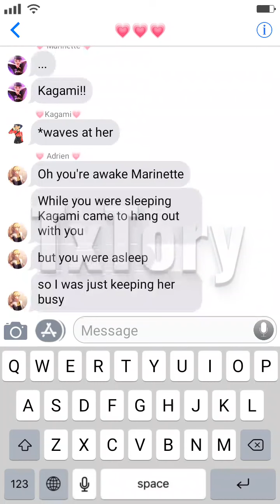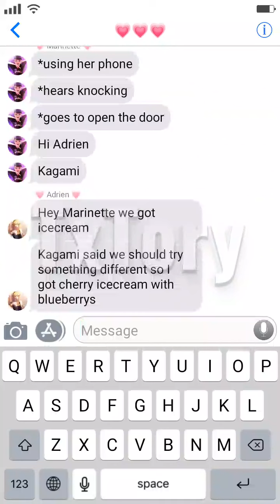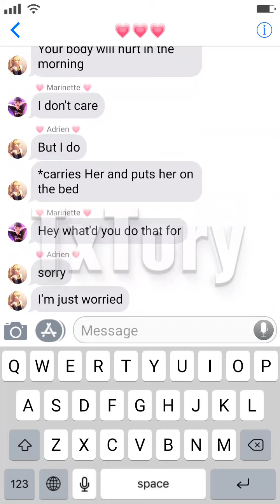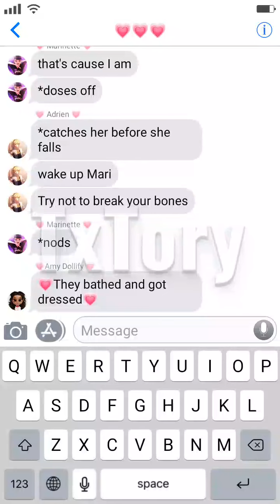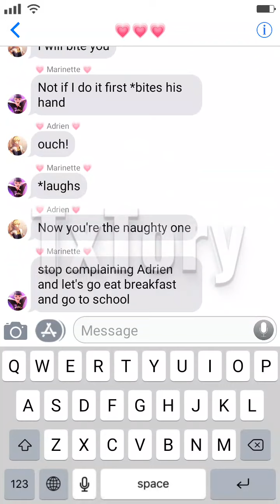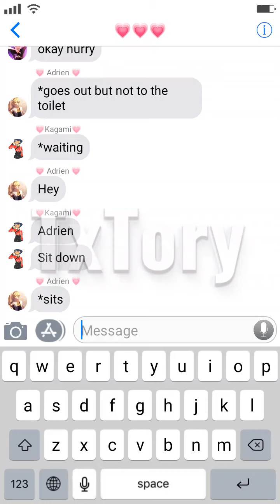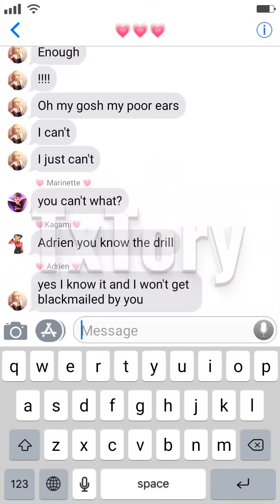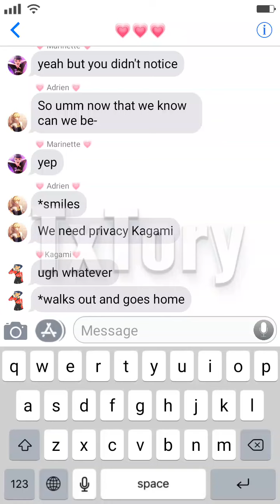My Bestie ||MLB|| Texting story||part 2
•Yøū årë bëåūtîfūl jūst thë wåy yøū årë
           •💗    DON'T    •💗
           •💗  CHANGE  •💗
           •💗     FOR       •💗
           •💗 ANYONE   •💗

                                         ~Åmy Döllïfy